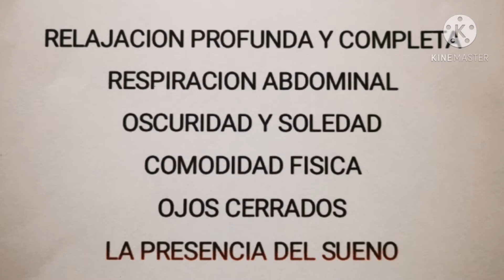EL METODO BRADLEY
En este video, hablo acerca del método de parto natural Bradley. Es una de las varias opciones educativas que los padres pueden considerar, si desean y esperan tener un parto natural sin el uso de medicamentos o intervenciones quirúrgicas.
El método enseña técnicas de respiración profunda, relajación, dieta saludable, ejercicios, diferentes posiciones que la mamá puede usar durante las labores de parto; entre otras cosas.